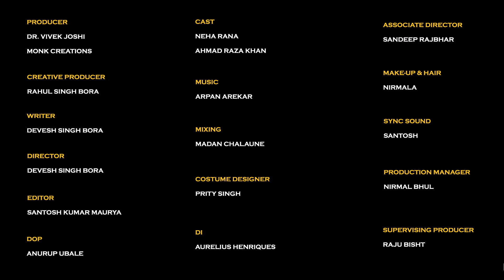Trip || Mrs. & Mr. Upadhyay || Episode-1 || Ft. Neha Rana, Ahmad Raza Khan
Mrs. & Mr. Upadhyay is a cute story about a cute couple.
Tanu & Nilesh belong to Uttar Pradesh now living in city Mumbai, Tanu is Yoga Coach & Designer by her profession and Nilesh is chef/Food Blogger by his profession. The Chemistry between them is very much lovable.

Gift Your Loved Ones-
JBL Tune
NESCAFÉ É Smart Coffee Maker/Machine & Travel Mug

Shooting Equipment-
Sony Alpha Full-Frame
Sony 50mm Lens
Lights (2)
Zoom 4 Channel Recorder
Zhiyun Weebill 2 Gimbal Stabilizer

Cast & Crew-

Producer- Dr. Vivek Joshi
                  Monk Creations

Creative Producer- Rahul Singh Bora

Cast-  Neha Rana
           Ahmad Raza Khan

Director- Devesh Singh Bora

Writer-  Devesh Singh Bora

Associate Director- Sandeep Rajbhar

Dop-  Anurup Ubale

Editor- Santosh Kumar Maurya

Costume Designer- Prity Singh

Mixing- Madan

Sync Sound- Santosh

Makeup- Nirmala

Production Manager- Nirmal Bhul

Supervising Producer - Raju Bisht